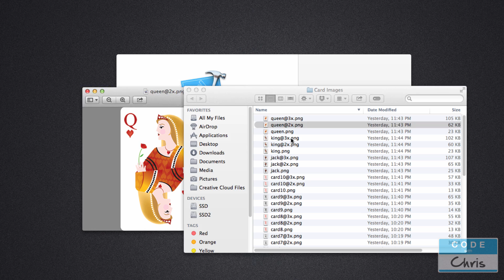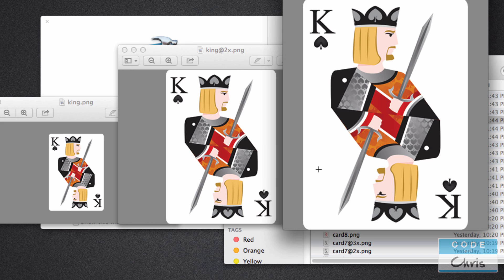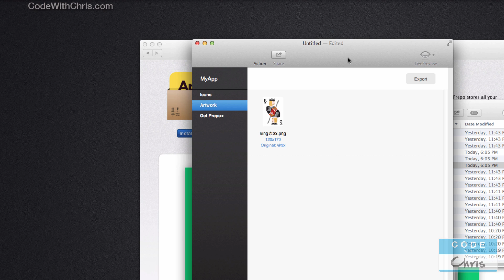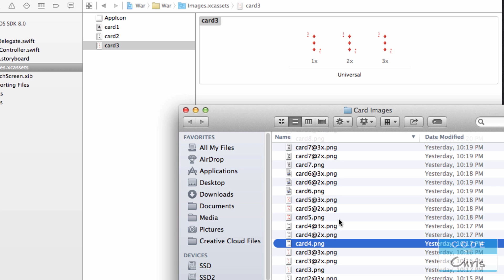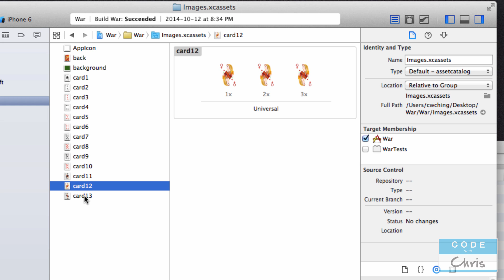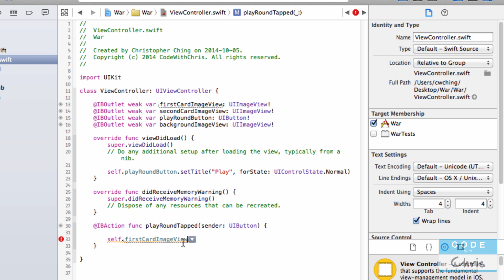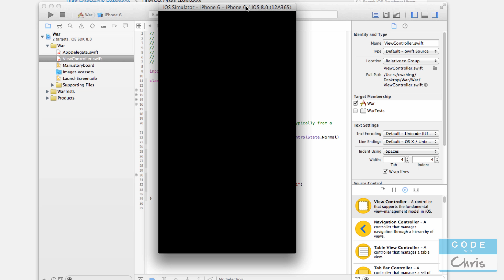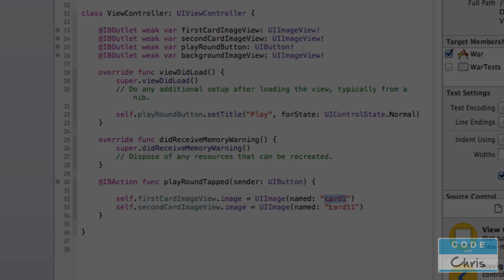How To Make an App - Ep 11 - Image Asset Library in Xcode 6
How To Make iPhone Apps with NO Programming Experience!
Lesson 11: Image Asset Library in Xcode 6
In this lesson, you'll learn how to add images to your Xcode 6 project and display them in your app. You'll also learn about various images sizes that you need for retina and high resolution displays.

Download the images on this page (Scroll down to lesson 11 to find the link to the zip file):

This video series uses the latest and greatest from Apple (Xcode 6, Swift, iOS 8) and will teach a beginner with no programming experience how to make iPhone apps. I'm creating these videos with the assumption that the student has no prior knowledge and is starting from scratch.

The lesson plan for the How To Make an App series can be found on my site here:

CodeWithChris is dedicated to teaching beginners and non-programmers all about building iOS apps. On the site, you'll find a ton of free resources and tutorials to aid you on your journey to learn iOS development. Many people have successfully picked up Swift, Objective-C, Xcode and app building from my course and materials!